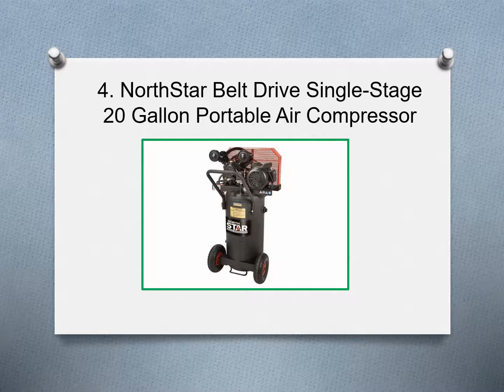Top 8 Best 20 Gallon Air Compressors in 2019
8. Industrial Air IL1682066.MN 20- Gallon Belt Driven Air Compressor
7. WEN 2202 20-Gallon Oil-Lubricated Portable Vertical Air Compressor
6. Porter Cable PXCMF220VW 20- Gallon Portable Air Compressor
5. DeWalt DXCMPA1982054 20- Gallon Portable Air Compressor
4. NorthStar Belt Drive Single-Stage 20 Gallon Portable Air Compressor
3. Quincy Single-Stage 20 Gallon Horizontal Tank Air Compressor
2. Campbell Hausfeld 20 Gallon Air Compressor
1. Ingersoll-Rand Garage Mate HP 20 Gallon Portable Air Compressor